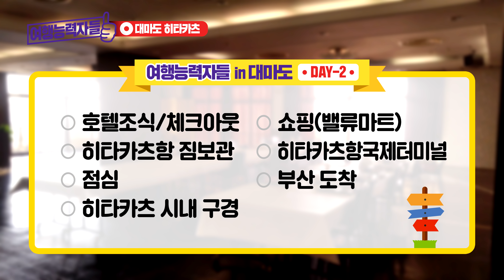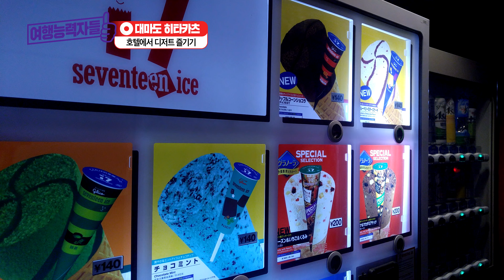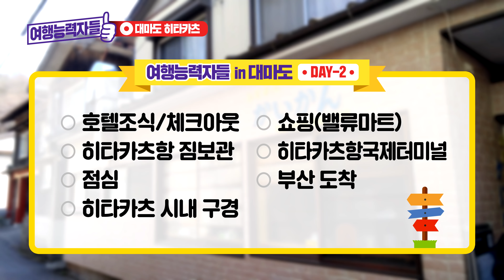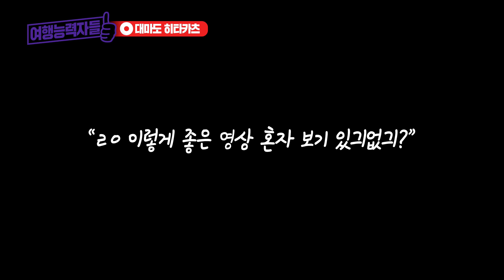④ 대마도 히타카츠 아침 즐기기🌞 ▶ 대마도 히타카츠 여행 1박2일(2일차)_ 대마도여행,대마도히타카츠,대마도자유여행,대마도숙소,대마도맛집)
여행능력자들을 전적으로 믿으셔야 합니다🧐

▶ 혹시 영상에서 실수를 발견했다면?
저희가 꼼꼼하게 작업하다가도 실수가 발생할 때가 있어요ㅠㅠ
잘못된 점이 발견되면 소곤소곤~ 알려주세요😊

■ 길찾기
1)카미소호텔(花海荘) → 히타카츠항 : 차로 10분 소요

2)히타카츠항 → 카이칸식당 : 도보로 5분 소요

◆여행능력자들 대마도 히타카츠 1박2일 자유여행 일정◆

☝DAY-1
 - 부산항국제여객터미널
 - 니나호 탑승하기
 - 히타카츠항국제터미널
 - 자전거대여하기
 - 점심(야에식당)
 - 미우다해변
 - 한국전망대
 - 저녁/쇼핑(밸류마트)
 - 카미소호텔

✌DAY-2
 - 카미소호텔 조식/체크아웃
 - 히타카츠항 코인락커 이용하기
 - 점심(카이칸식당)
 - 히타카츠 시내 구경하기
   (콘피라에비스신사, 포엠베이커리, 호만지, 히타카츠우체국 )
 - 대마도쇼핑(밸류마트)
 - 부산 도착

▶ 촬영장비 LG V10, LG V20, SONY FDR-X3000, DJI OSMO MOBILE

능력자들의 모든 콘텐츠는 「콘텐츠산업진흥법」에 따라 제작일 또는 그 갱신일로부터 5년간 보호되며, 동의없는 무단 복제시 민형사상 처벌을 받게 됩니다